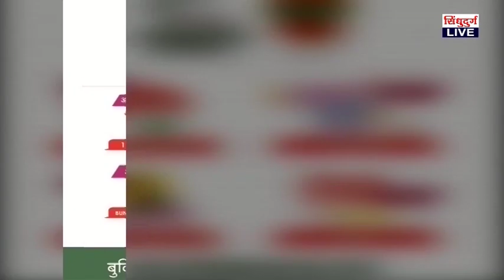विजयदुर्गात पोलीसराज ; ग्रामस्थ भीतीच्या छायेखाली